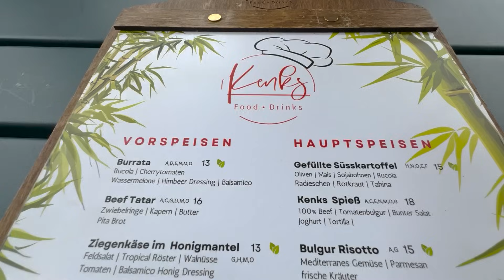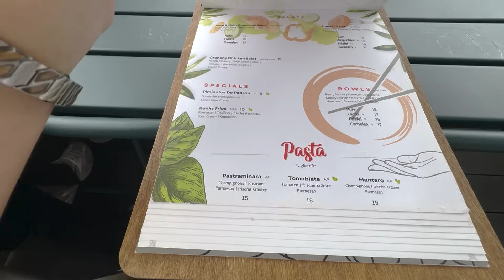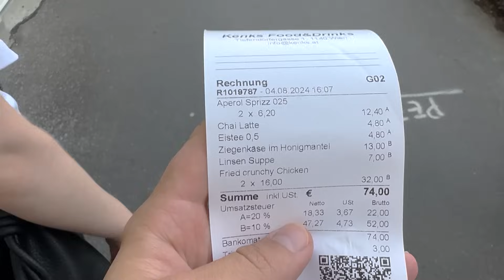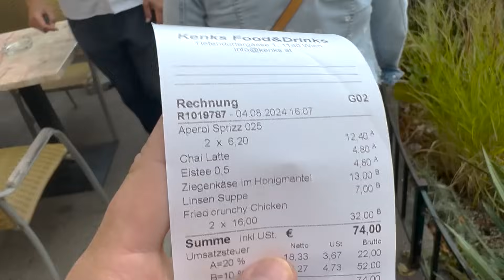SK RAPID vs. STURM GRAZ | Rapid mit verdientem Sieg⚽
Dizaro - All U Need (Vlog No Copyrigh...